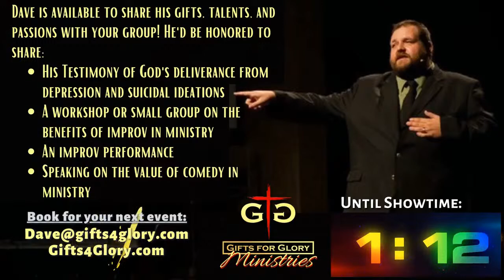Author Trevor Loudon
Author, speaker, filmmaker, famous political commentator and lecturer, Mr. Trevor Loudon is one of the worlds foremost experts on anti-communism and anti-socialism. The author of 4 books, 3 films and host of “Counterpunch” on the Epoch Times, Mr. Trevor Loudon travels all over the world speaking at numerous engagements, conferences and lectures to promote Christianity, Free Markets, and limited Government. We will be talking about faith and hear his testimony.